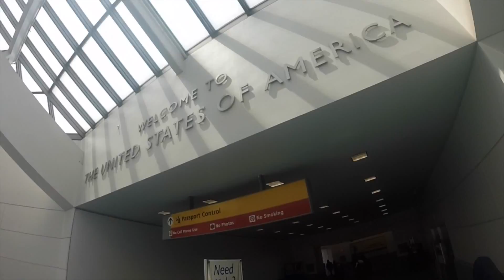My New York trip with WEP (Denis) - July 2014